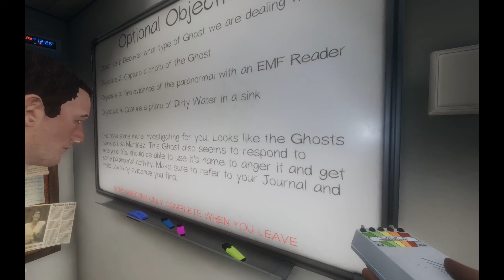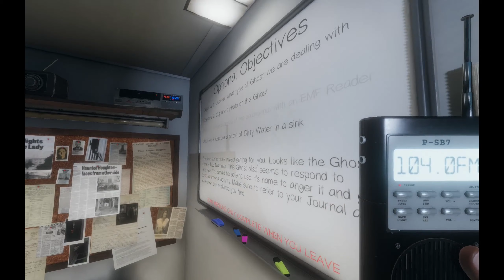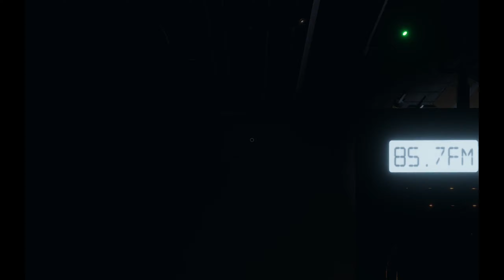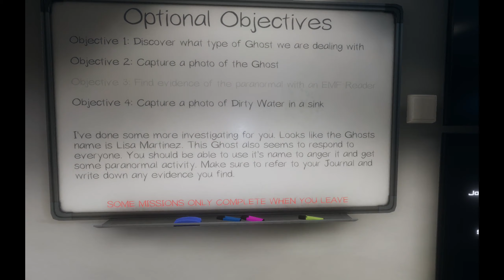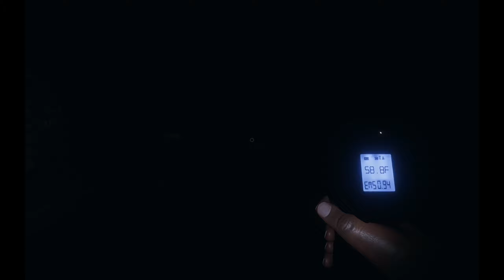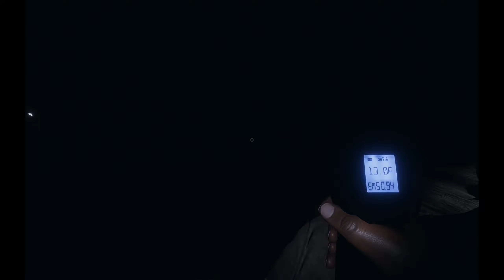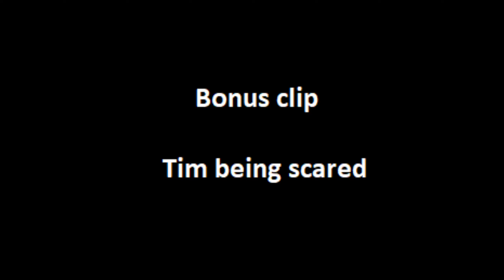Poons being Poons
First time playing Phasmophobia. Let us know what you think?